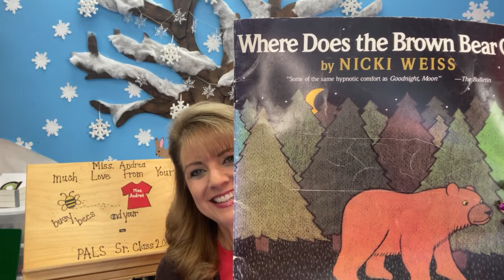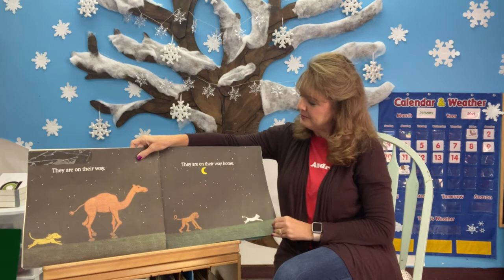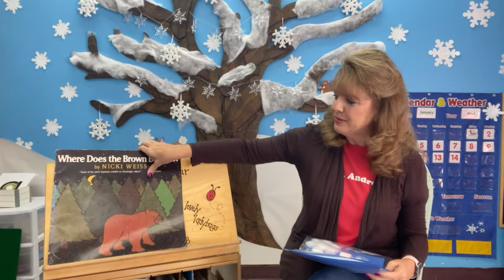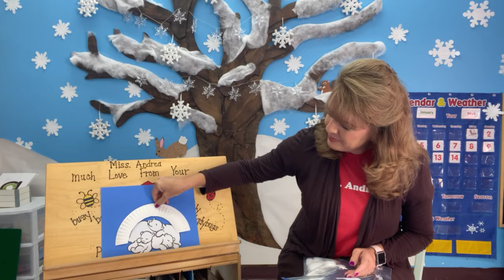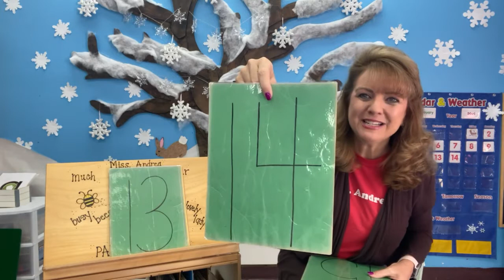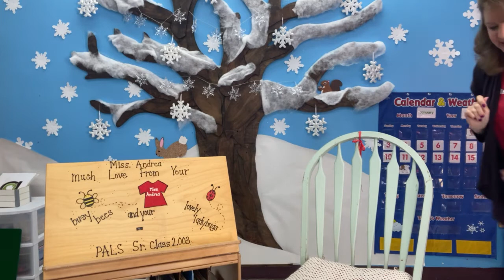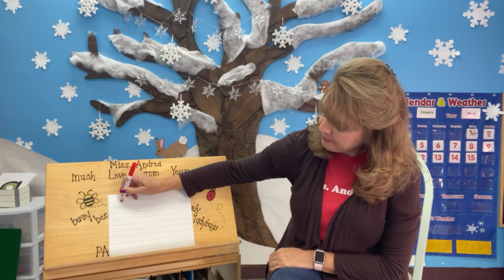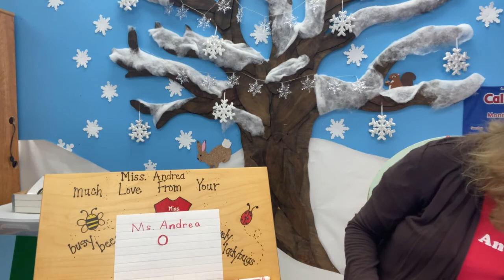PALS Circle Time - Brown Bear, Brown Bear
January 15th